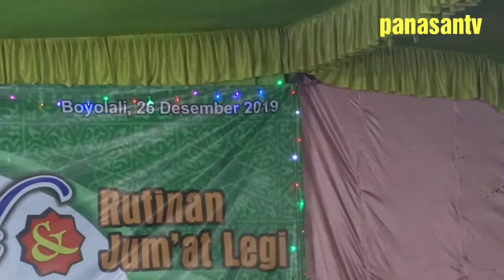BOJO GALAK WOCOKNO QUR'AN ILANG DALANE... PETUAH USTADZ KELIK KEKEL DARI AWAL SAMPAI AKHIR